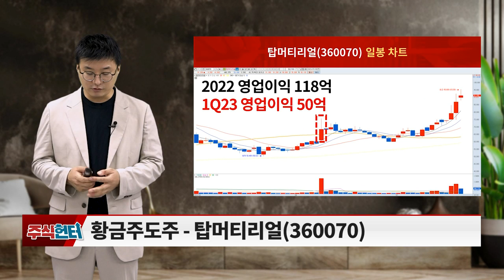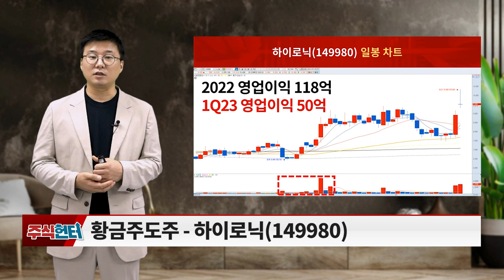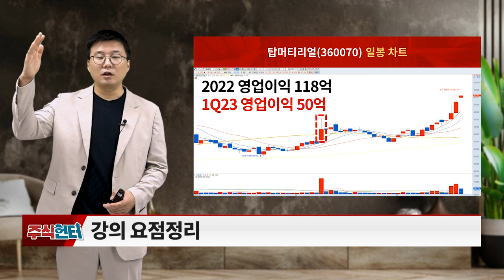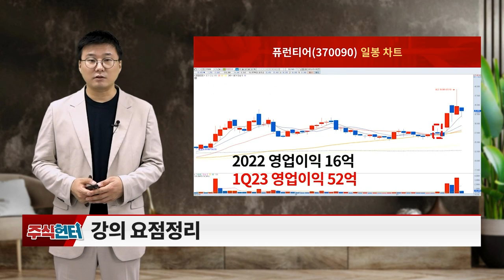신성델타테크, 퓨런티어, 코윈테크, 탑머티리얼, 일진전기, 펌텍코리아, 하이로닉, 이녹스첨단소재_주식 헌터 (20230812)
# Issue 있슈?: 실적 발표 그 이후